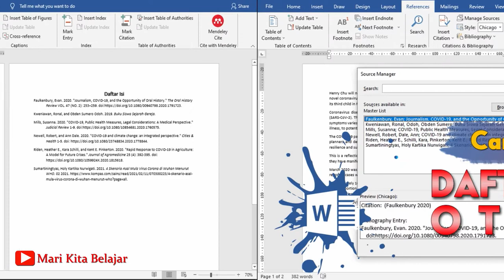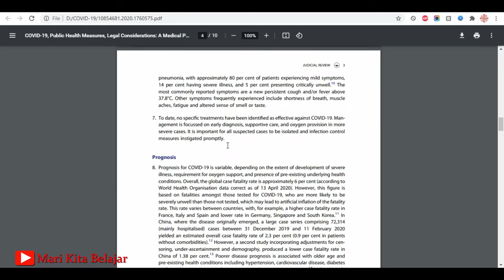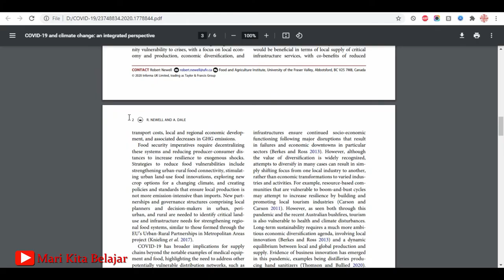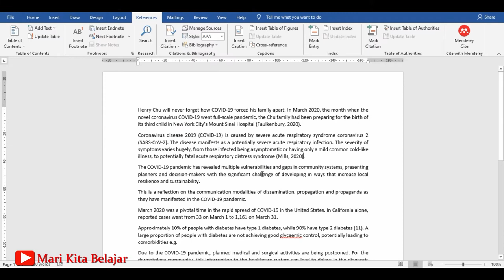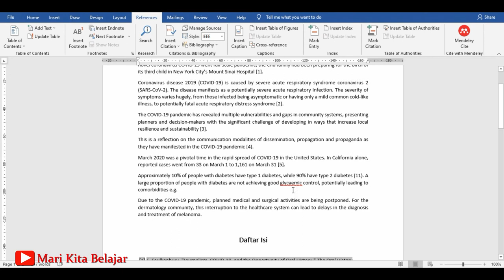Cara Membuat Daftar Pustaka Otomatis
Mari Kita Belajar Cara Membuat Daftar Pustaka Otomatis. Dengan belajar Cara Membuat Daftar Pustaka Otomatis, kita pasti bisa. Belajar dengan Video Tutorial Pembelajaran. Mari luangkan waktu untuk menyimak video pembelajaran. Mari Kita Belajar untuk kita bisa